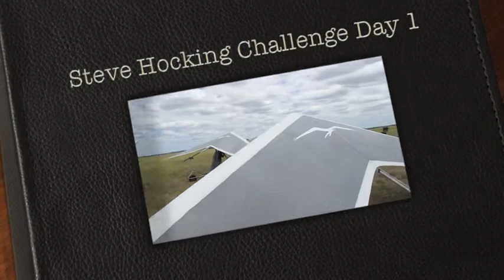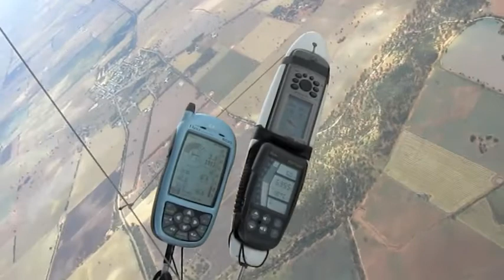Steve Hocking Challenge Day 1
186 km task with one turnpoint. about 20 make goal and Jonny wins again...:)